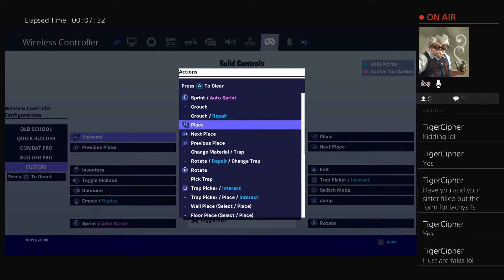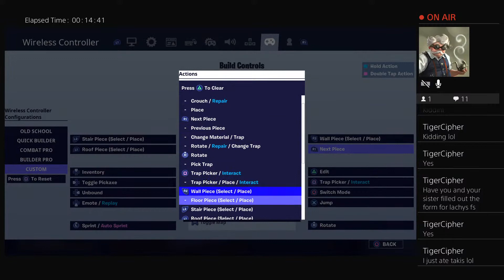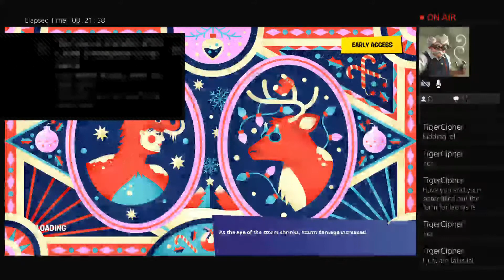Big Shotz solos